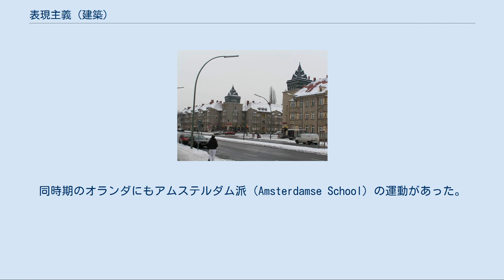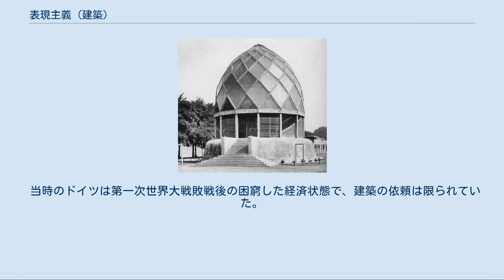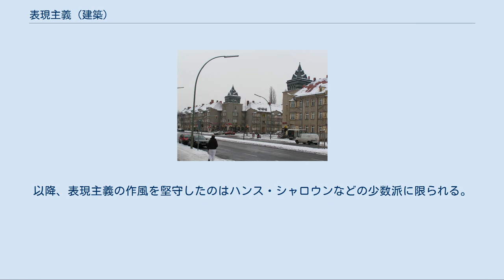表現主義 (建築)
建築における表現主義（ドイツ語：Expressionismus、英語：Expressionism）は、20世紀初頭にヨーロッパで見られた建築様式である。
多分野にわたる表現主義運動の一環として、1910年頃のドイツ語圏や北欧で始まった。
同時期のオランダにもアムステルダム派（Amsterdamse School）の運動があった。
初期のモダニズム建築が採用した材料の革新や社会の大衆化にともなう斬新なデザインに特徴がある。
レンガや鉄、ガラスなどの大量生産によってもたらされた新たな技術的可能性にも着想を得ている。
これらは映画などの視覚芸術におけるドイツ表現主義運動と並行して展開された。
 アインシュタイン塔 表現主義建築の歴史において特筆に値する出来事としては、1914年にケルンで行われた第1回ドイツ工作連盟展、ハンス・ペルツィヒ設計のベルリン大劇場（英: Großes Schauspielhaus)の1919年落成とその後の上演活動、ブルーノ・タウトを中心とした建築家たちによる往復書簡「ガラスの鎖」（Gläserne Kette）、そしてオランダのアムステルダム派の運動などが挙げられる。
 主要な建築物は、表現主義建築のシンボルとも称されるエーリヒ・メンデルゾーン作のアインシュタイン塔（1921年、ポツダム）、北ドイツ表現主義建築を代表するフリッツ・ヘーガーのチリハウス（1924年、ハンブルク）などである。
 当時のドイツは第一次世界大戦敗戦後の困窮した経済状態で、建築の依頼は限られていた。
そのため、設計されたまま実現することのなかった作品や、短期間のみ展示された建物も非常に多かった（これらの中には、ブルーノ・タウトのアルプス建築（Alpine Architektur、1917年）やヘルマン・フィンステルリン（Hermann Finsterlin）の形式遊び（Formspiel、1924年）のように、建築学史において重要な位置をしめる作品も少なくない）。
 1925年までにタウトやメンデルゾーン、ペルツィヒは、視覚芸術における表現主義芸術家たちとともに新即物主義（Neue Sachlichkeit）の運動へと転じていった。
これはより実際的・実務的な方法論に基づくもので、表現主義初期の実験精神を捨て去るほどの方向転換であった。
以降、表現主義の作風を堅守したのはハンス・シャロウンなどの少数派に限られる。
1933年のナチス党の政権掌握以降、表現主義は「退廃芸術」として非合法化され、運動それ自体は終息へ向かった。
 チリハウス